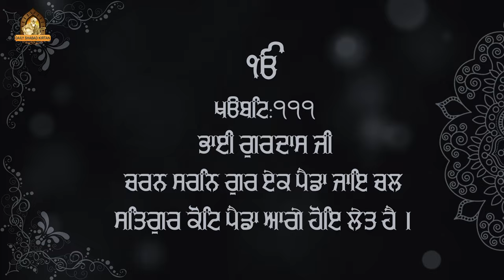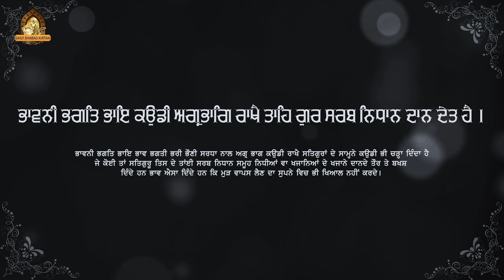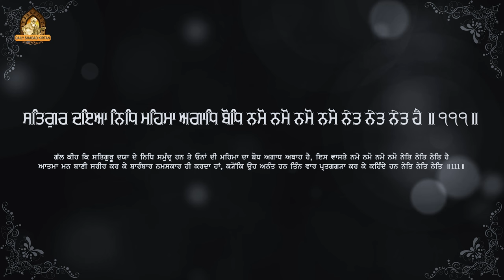Charan Sharan Gur Ek Painda | New Shabad Gurbani Kirtan 2024 | Bhai Harmanjit Singh Ji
Daily Shabad Kirtan Presents Shabad Gurbani Kirtan Charan Sharan Gur Ek Painda Jaye Chal Sung By Bhai Harmanjit Singh Ji Amritsar Wale

Daily Shabad Kirtan is a platfrom through which we spread a message of humanity and positivity to all community.

Audio & Video - Rec Room Studio
Design - Trendy Media
Producer - Parminder Deol & Pritpal Gill
Record Label - Daily Shabad Kirtan

our motive is to spread Shabad Gurbani Kirtan everywhere around the world.